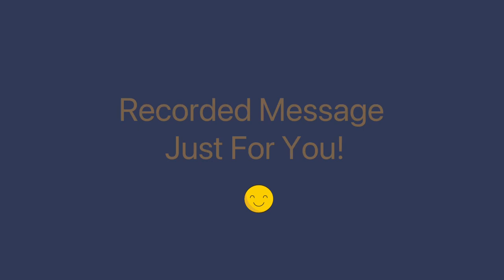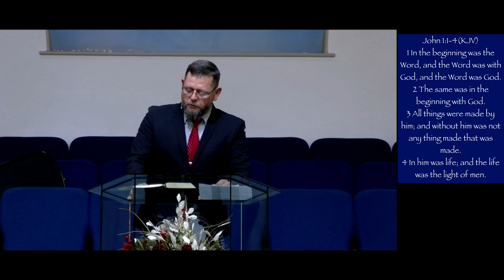12 24 23 Candlelight Service Message - Shannon Ackerman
Candlelight Service Message by Shannon Ackerman